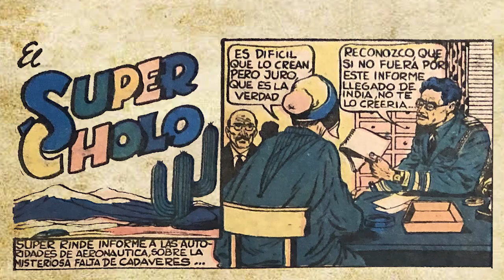Sono Casino - Astronautas a Mercurio (1972)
Publicado en 1972 por la Sonora Casino, de Hugo Macedo, la canción “Astronautas de Mercurio”, es una descarga interplanetaria de wah-wah y efectos de voz, compuesta por Otto De Rojas y Pablo Branda Villanueva, “Melcochita”, que no ha sido más conocido por la escasez de este LP en todos estos años (reeditado este 2020 en Munster Records). Al mismo estilo que “Onstá la yerbita” (1971), de Los Destellos”, y “Guayaba” (1972), de Lucho Macedo y su Sonora.

El LP “Trompeteros”, en el que viene incluida la canción, es también una precisa fotografía de la época, en el que podrás revivir el sentimiento de algarabía nacional por los descubrimientos de petróleo en la región selvática, además de dudoso humor setentero (al estilo de la Peña Ferrando) y fusiones con la música andina.

Las viñetas que acompañan el video son del cómic "El Super Cholo", histórica publicación del diario El Comercio, que conoció varias etapas desde fines de los años cincuenta.